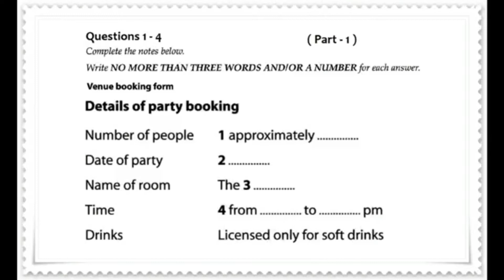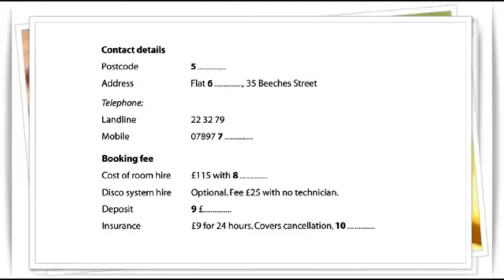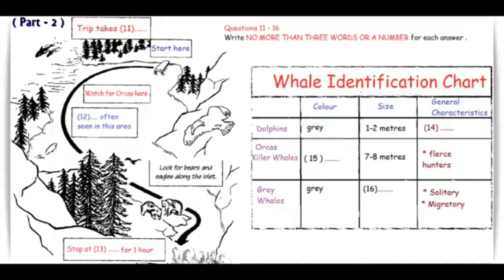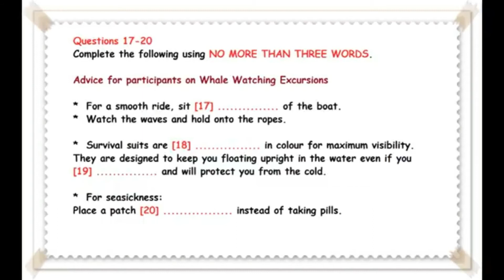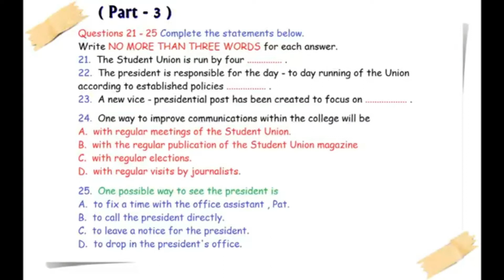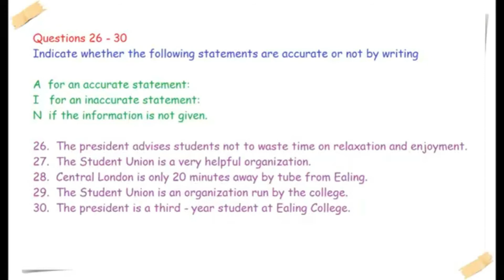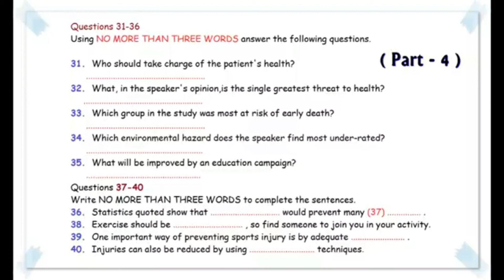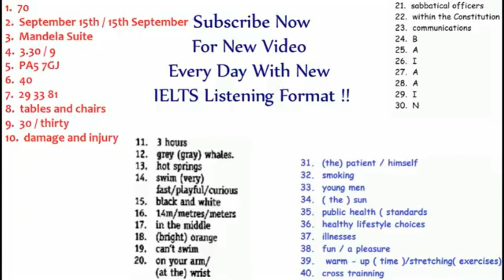DIWALI SPECIAL 💥 OCT 24 IELTS LISTENING IDP PRACTICE WITH ANSWERS